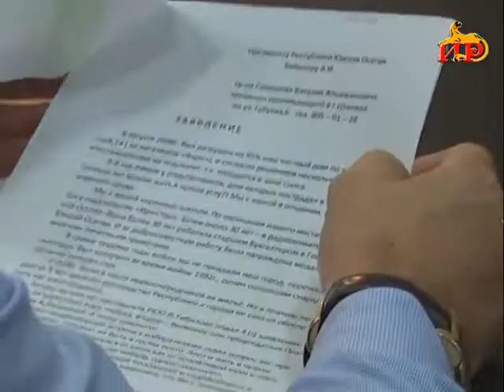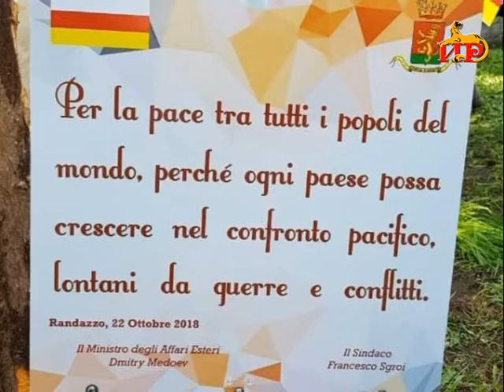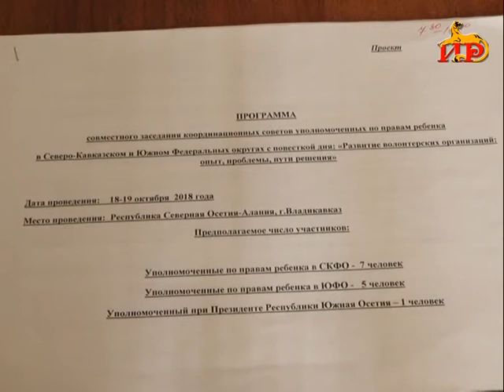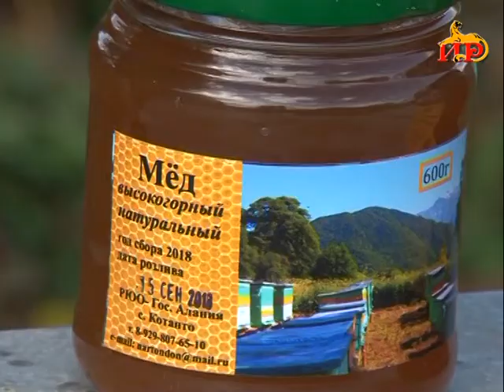Информацион рауагъд «Абон» Хуриты Батрадзимӕ. 23.10.2018.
– 80 азы сӕххӕсты цытӕн Президент Хӕлардзинады орденӕй схорзӕхджын кодта фыссӕг Хъодалаты Герсаны. Юбиляры хайбавӕрд ӕгӕрон у ирон культурон артдзӕстмӕ.
– Адӕмы химӕрайсты ног уагӕвӕрд. Нырӕй фӕстӕмӕ паддзахады Сӕргълӕууӕг цӕрджыты йӕхимӕ исдзӕн ӕрвыл бон дӕр.
– Бауарзта мыддарды куыст. Ӕнтысджын фермеры тыххӕй уыдзӕн нӕ репортаж.